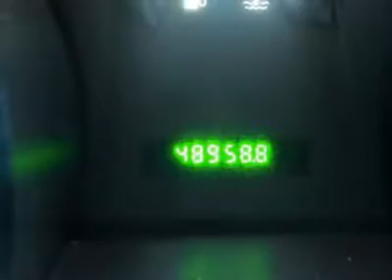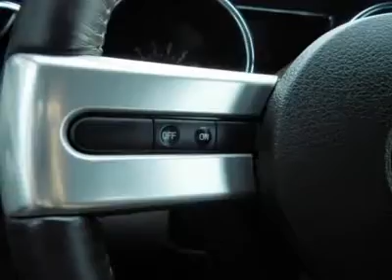2009 FORD MUSTANG Cornelius, NC J110047A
2009 FORD MUSTANG Cornelius, NC
Stock

2D Convertible, 4.0L V6 SOHC, and RWD. Talk about fun! Predictable Performance! This charming-looking and fun 2009 Ford Mustang is the top-down vehicle you've been yearning to find. Climb into this outstanding Mustang, knowing that it will always get you where you need to go, on time, every time. New Car Test Drive said,  ...nothing says modern American sporty car better than this new Mustang...  It is nicely equipped with features such as 2D Convertible, 4.0L V6 SOHC, and RWD. Consumer Guide Recommended Sporty/Performance Car.